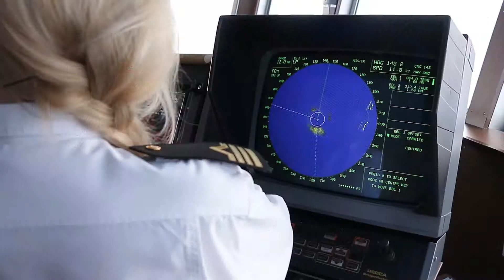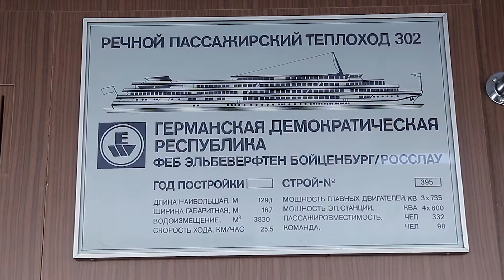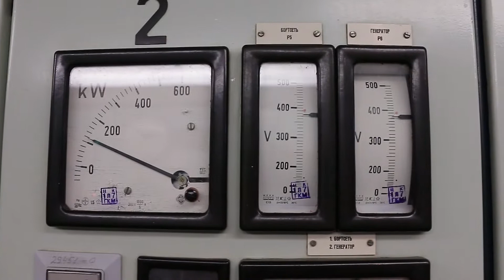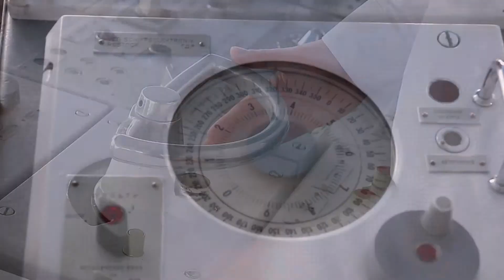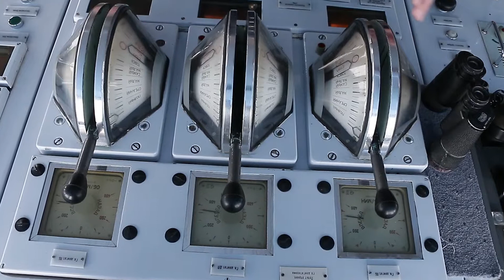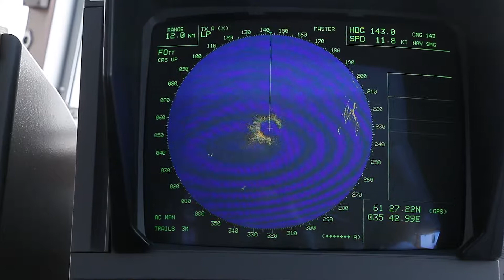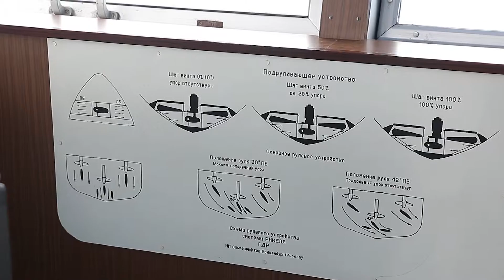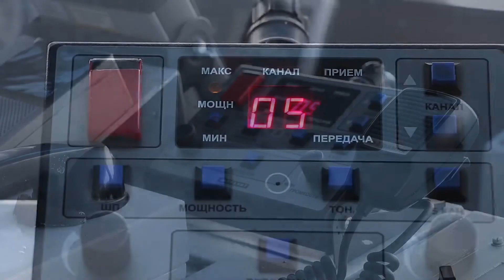Captain`s Bridge 2017 m/s L. KRASIN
Экскурсия по капитанской рубке т/х Леонид Красин 2017